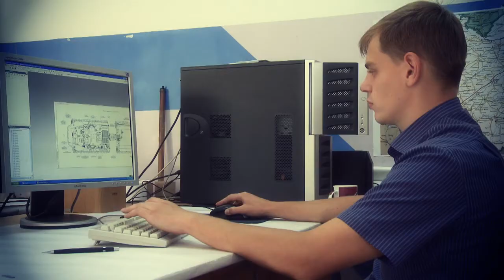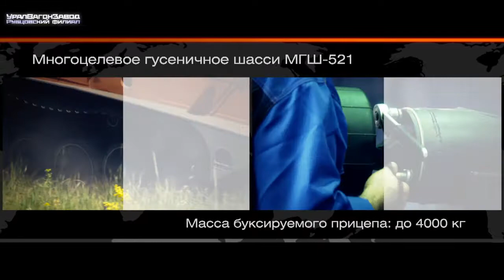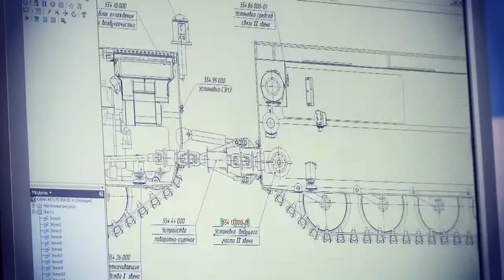Рекламное видео Рубцовского филиала НПК «УВЗ»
Более 50 лет существует Рубцовский машиностроительный завод. Рубцовский филиал УВЗ, созданный на базе завода, успешно проводит научно-исследовательские опытно-конструкторские работы для российского оборонно-промышленного комплекса.